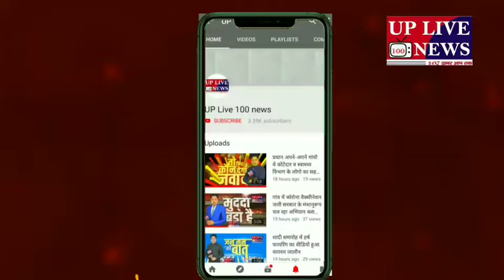बहराइच मिहींपुरवा बाईपास पर एक युवक का मिला शव